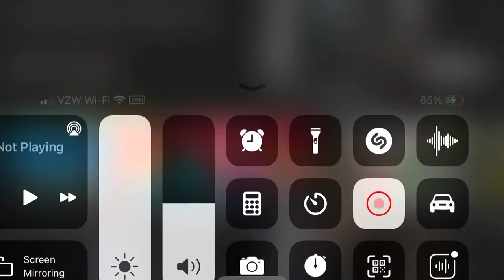I ARRESTED BOWSER BECAUSE HE KIDNAPPED MARIO’S GIRLFRIEND “PRINCESS PEACH”!